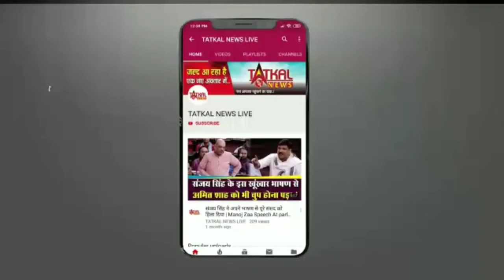पंजाब के नए मुख्यमंत्री चरणजीत सिंह चन्नी प्रधानमंत्री मोदी करेंगे से मुलाकात TatkalNewslive